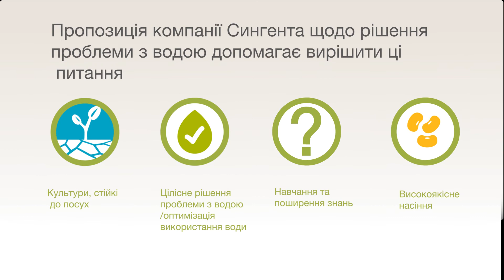Скільки потрібно води, щоб прогодувати населення планети?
Лише 3% води всієї планети є прісною.  Вода – це найобмеженіший ресурс для прогодування населення планети.
Ми важко працюємо, аби підвищити раціональність використання води. А пропозицію рішення проблеми з водою від компанії  «Сингента» уже можна побачити у відео